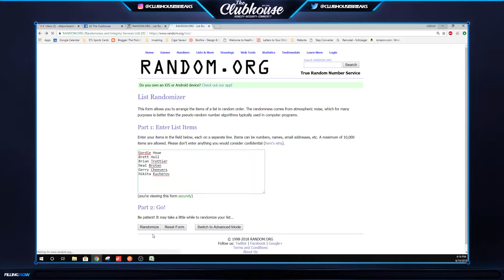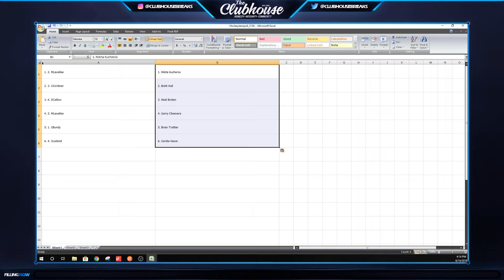REAL RANDOM for 2018 Gold Rush Autographed Hockey Jerseys RANDOM JERSEY Case #6 Break #3136